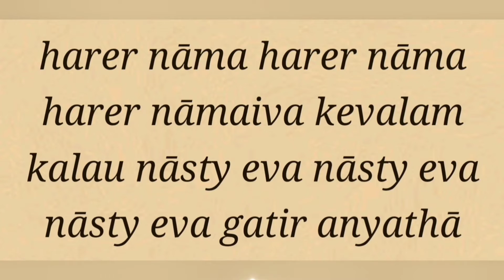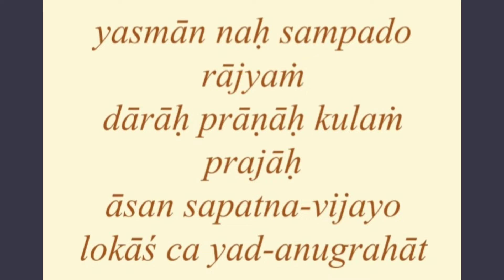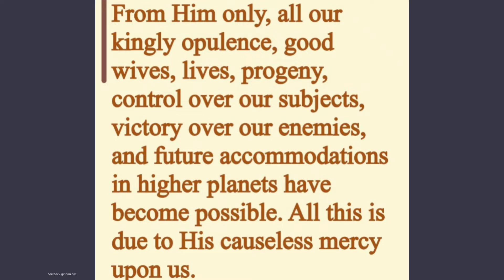Sadhu Sanga online 2022-07-15 Srimad Bhagvatam SB 1.14.9 by Sarvadev Giridhari pr